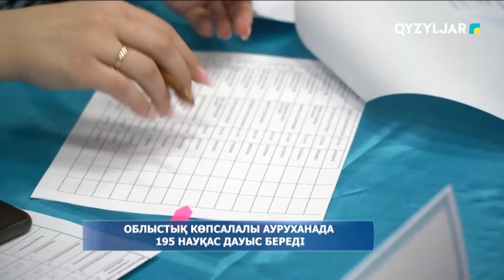Облыстық көпсалалы ауруханада 195 науқас дауыс береді